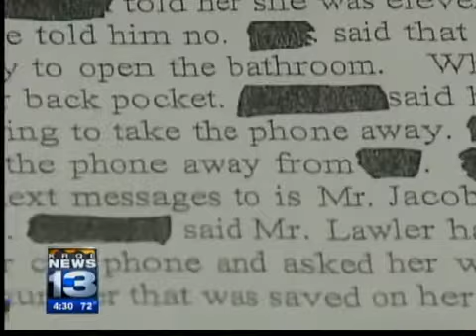Sexting case: Teacher's bond kept high